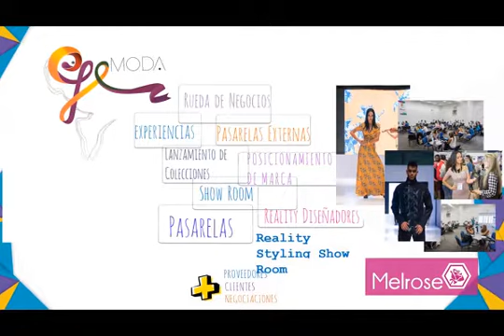Ejemoda 2018 Video promo Melrose 1a